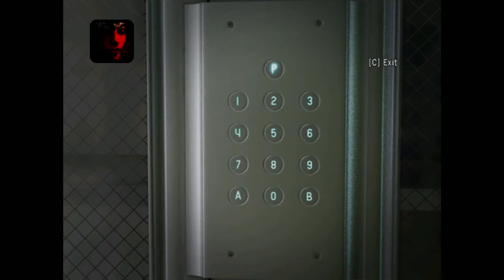Obscure II: The Aftermath #8 (Co-op) | PC | Chapter 9